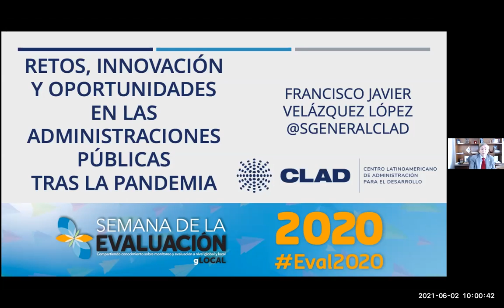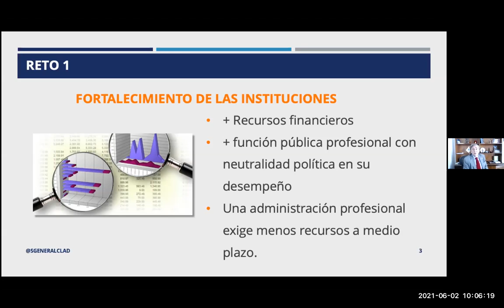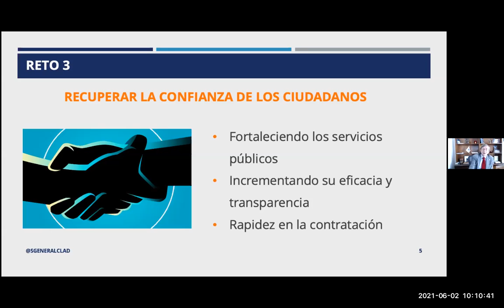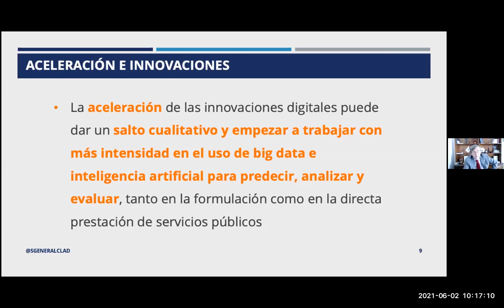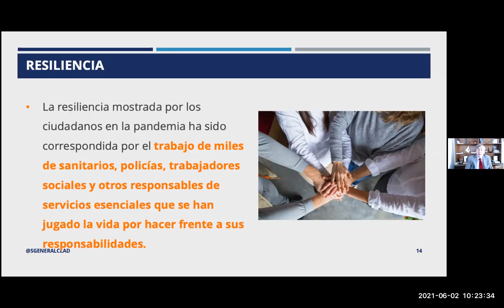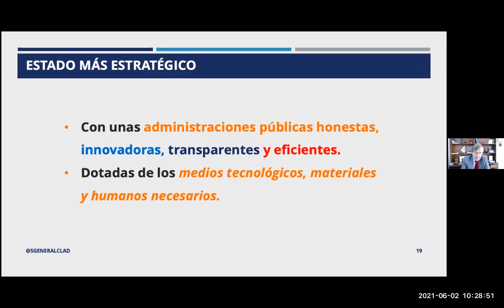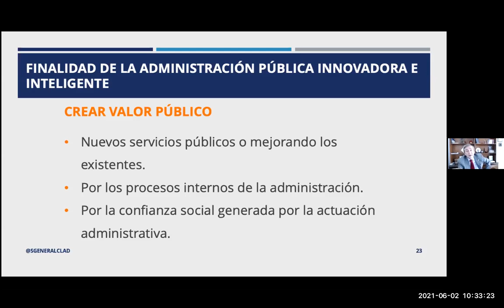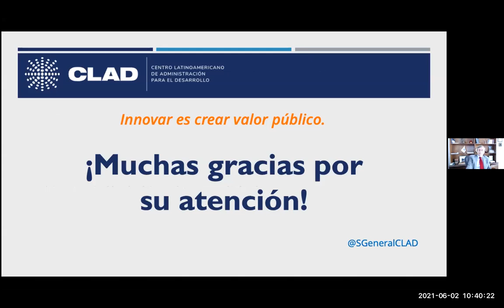Webinar CIDE-CLEAR México: Retos, innovación y enseñanzas en las administraciones tras la pandemia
Conferencia organizada por el CIDE-CLEAR México en el marco de la Semana de la Evaluación 2021 y dictada por el Secretario General del CLAD, Francisco Velázquez

Conferencia a ser realizada el miércoles 2 de junio a las 16:00 horas (México) o 17:00 horas (Caracas).